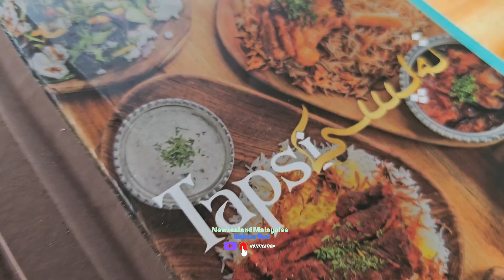മധുരത്തിന് ക്ണാഫെഹ്..🫣 ഒരു തുർക്കിഷ് തീറ്റ ദിനം..